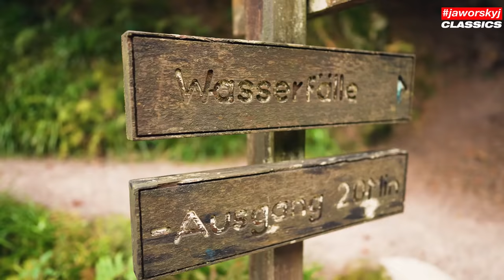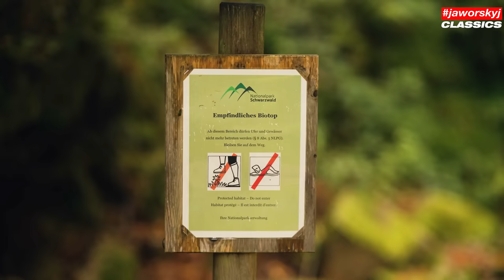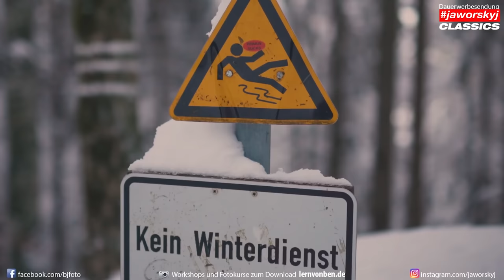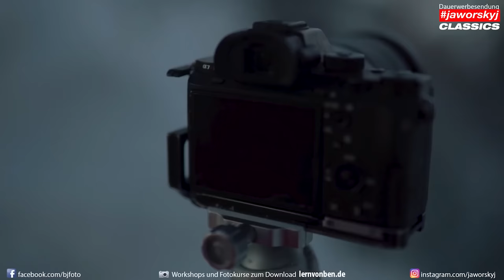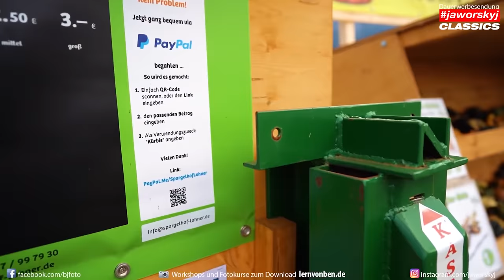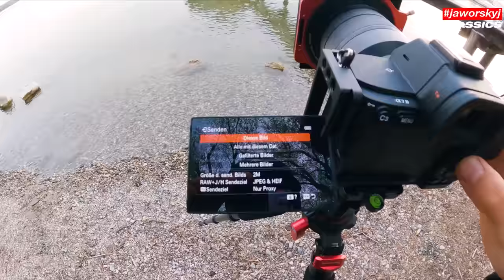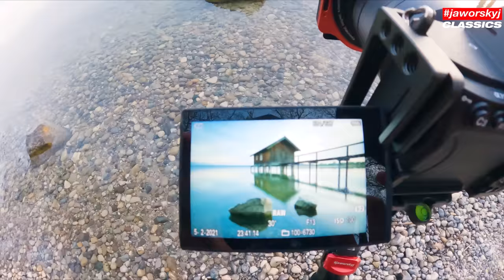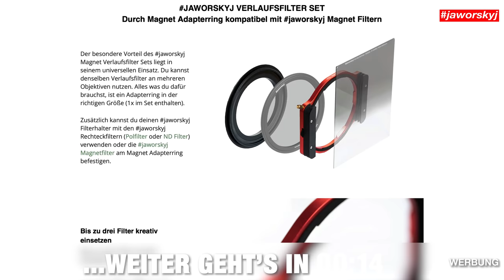TOP 7 Fotospots in Süddeutschland 📸 Hier MUSST du 2023 fotografieren | Jaworskyj XXL Folge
📸 Mehr der besten Fotospots in Deutschland finden? 🇩🇪 🔎 ⤵️
00:00 Triberger Wasserfälle
05:43 Deutschlands SCHÖNSTER WASSERFALL? 📷 Fotografieren in Baden-Württemberg
14:56 Neuschwanstein im Schnee fotografieren
25:03 Neuschwanstein & St. Coloman im Herbst fotografieren
30:04 Fotografieren in Bayern 📷 Cooler Fotospot für Langzeitbelichtungen
38:45 Deutschlands schönste Landschaften 📷 Landschaftsfotografie Dokumentation
Komm mit auf eine fotografische Reise durch Süddeutschland! XXL Folge mit den TOP 7 Fotospots der Region. Hast du hier auch schon fotografiert?

Anzeige
Kamera: Ludwig Baessler
Schnitt: David Becker
Regie, Konzept & Produktion: Benjamin Jaworskyj